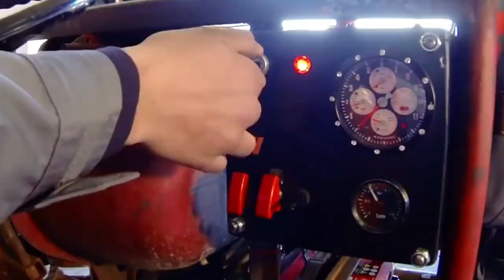My Summer Car meme